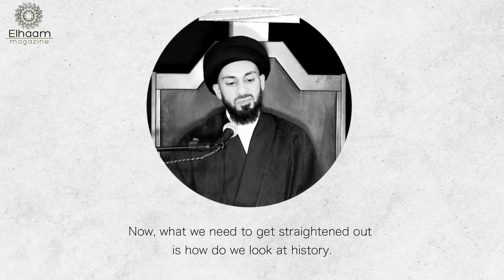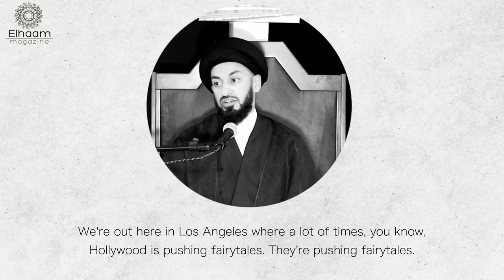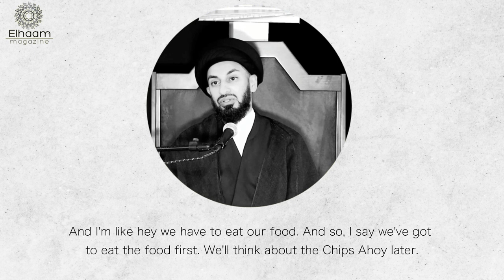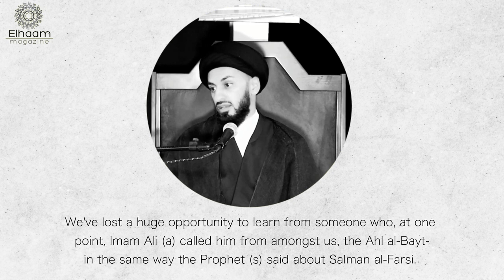Ashura Is Not a Fairytale | Syed Ali Jafri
Complete lectures from this series, "The Fall of the Elite," can be watched on the Yaseen Educational Institute's YouTube channel